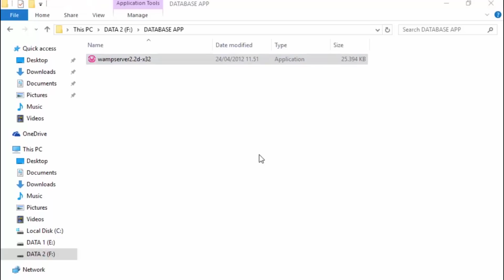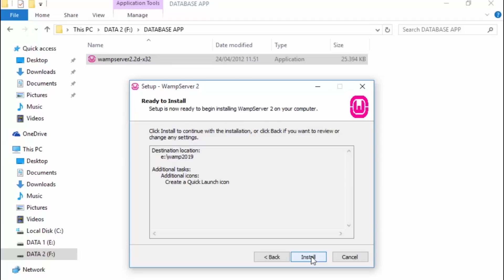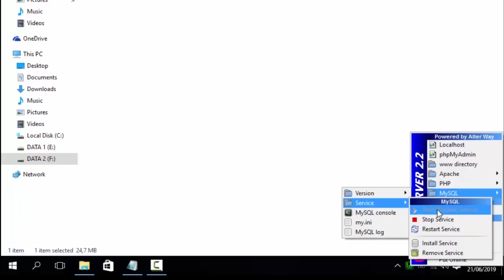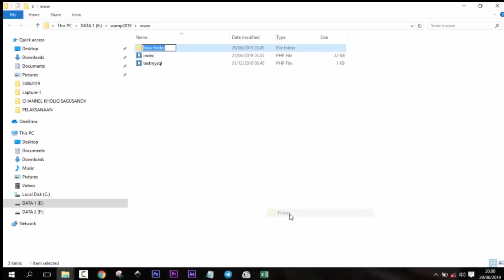Menyiapkan Web Server untuk Membuat Website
Yang ingin kenalan bisa klik :
Assala mualaikum jumpa kembali dengan saya di channel Kholiq Sagusanov
Ketika kita mengakses sebuah website misalnya facebook.com maka ada dua hal yang perlu kita perhatikan
Bagaimana website tersebut bisa tampil ke depan kita

Uangnya bagi yang belum punya nanti bisa download di deskripsi video ini kemudian file ruang tersebut kita klik untuk menginstallnya kemudian kita Klik tombol next kita pilih I accept agreement kemudian kita Klik tombol next lagi jika diperlukan kita bisa mengatur lokasi direktori di mana alam ini diinstal ini Kita sesuaikan dengan drive di laptop kita masing-masing dan kita Lex lagi kemudian kita Max kemudian kita klik finish atau selesai proses instalasi berlangsung proses instalasi ini tidak begitu lama Butuh waktu tidak lebih dari 3 menit Jadi proses tanya tidak begitu susah juga tidak begitu lama cocok bagi kita yang suka bekerja dengan cepat oke mau selesai kemudian kita bisa Open Nah di sini tak bisa centang Untuk itu kita ini bisa kita tombolnya dan kita bisa Open untuk menjalankan uangnya huawei yang sudah terinstal di akan berada di bagian bawah dan ketika berwarna hijau itu servicenya berarti sudah aktif kita bisa cek service nya dia sudah raning jadi nomornya sudah jalan dan di bawahnya merah menyala itu menandakan bahwa servicenya sudah jalan di Apache ataupun di SQL nya jadi dengan demikian web server dan MySQL server nya sudah siap di uang kita kita bisa coba dengan klik localhost nah manakala tampil seperti ini maka webserver kita sudah berjalan dengan baik dan Dior Project itu nanti adalah lokasi

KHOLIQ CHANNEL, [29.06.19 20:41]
di mana pekerjaan kita akan kita Letakkan kita bisa mencobanya dengan membuat satu folder misalnya folder tes ya best website dan nanti kita akan dapat lihat di projectnya akan muncul setelah kita lakukan refresh Nah betul Oke sekarang kita coba layanan MySQL server nya Nah SQL server nya juga berjalan dengan baik manakala aplikasi phpmyadmin dijalankan dia bisa tampil dengan baik dengan demikian proses instalasinya sudah selesai dengan sempurna